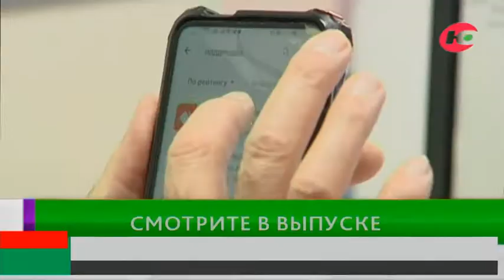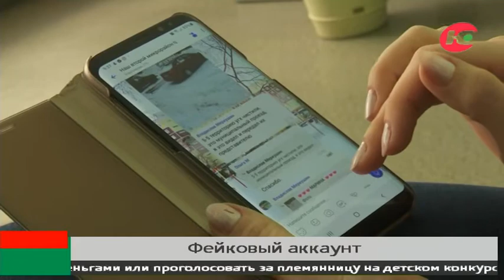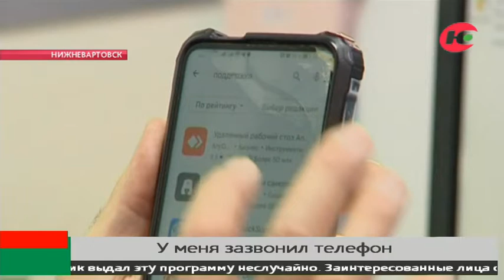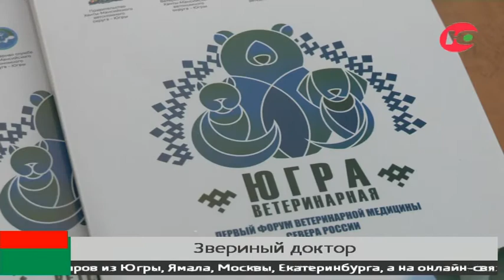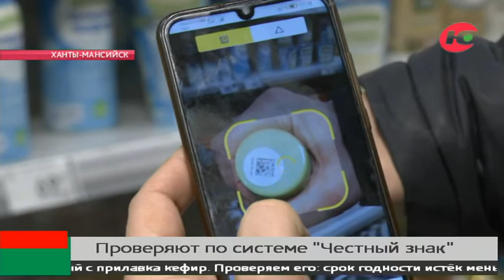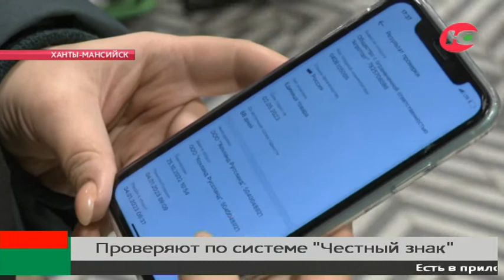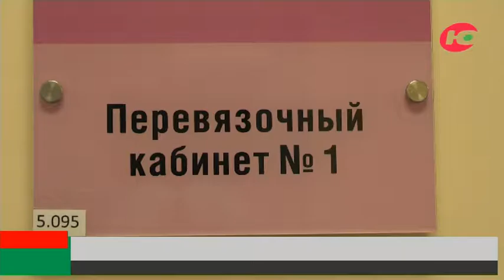Больше чем новости 18.02.2023 18:15